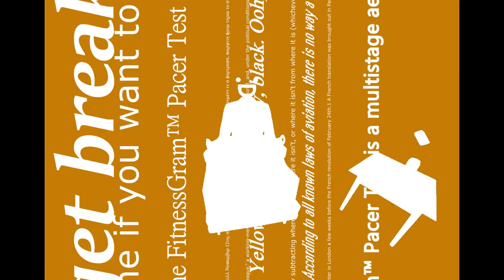Dr OX and the bucket boys